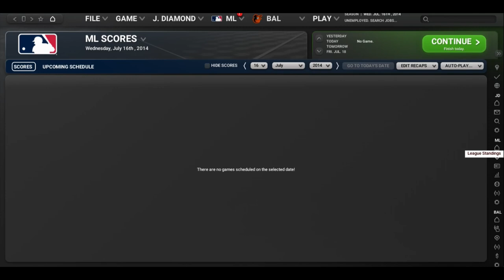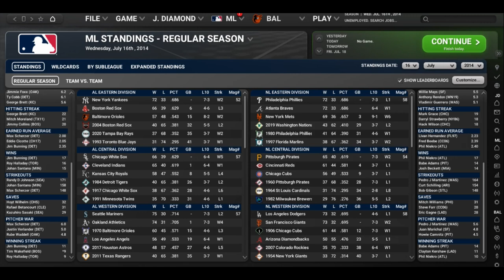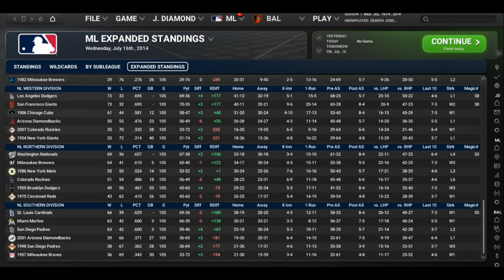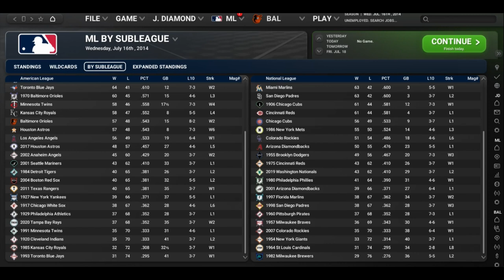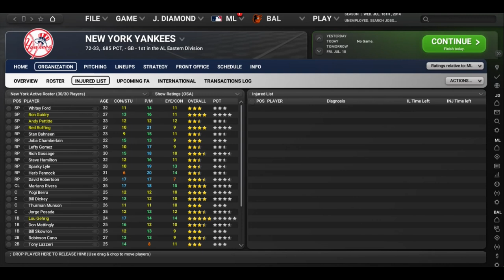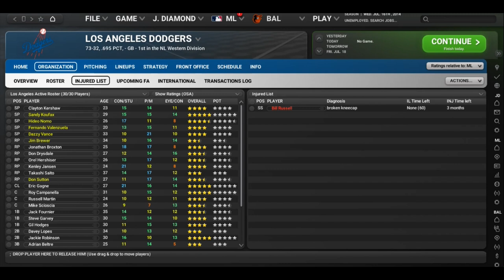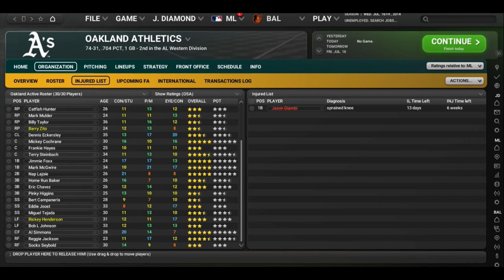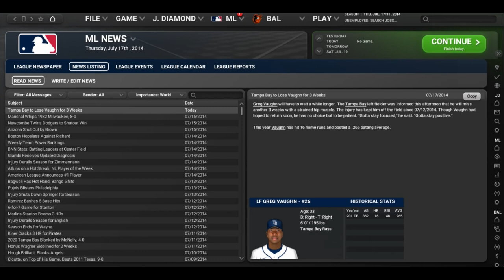OOTP Legends League YR3 July 16 STATS DAY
Keeping everything real...